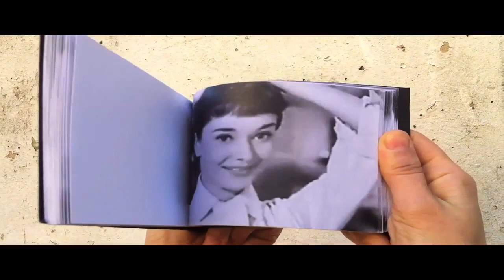Hannah Marie Maden, Heroines: Delighted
Hannah Marie Maden, Heroines, 32, 52, 39, 15x10, Artist book, 2010, a selection of three flip books together in one presentation box inspired by John Baldessari's 'Zorro (two gestures one mark)'.

Video documentation of the book project by paula roush & maria lusitano, for paula's presentation 'Books of books about books', in the panel 'Specificities of Site and Image' at the Exhibiting Photography conference, University of Westminster, London, April 8, 2011